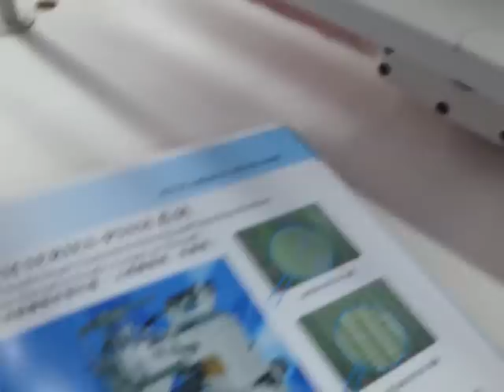Shirring Smocking Machine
Sakura-Stitch Garment Machineries Co., Ltd.